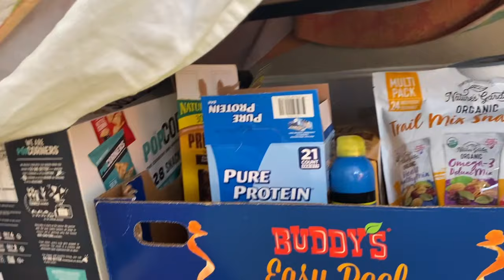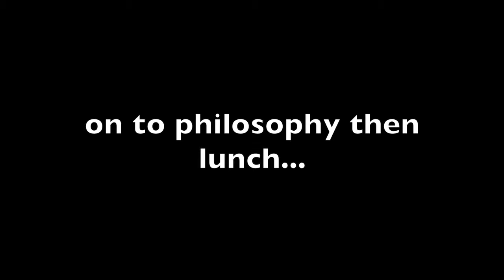Day in My Life at Governor's School!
Hey, thanks for clicking on this video! This video was SO much fun to film. It pretty much just shows my daily routine here at Governor's school (I'm not learning how to be a governor lol). I want to give a special shoutout to all of my dear friends that I have made here! I love you all SOOOO much and am so sad that I am going to have to leave y'all soon :((

*SOCIALS*
Hamster instagram: @fuzz.ball.hams
Depop: @naturallynickyy
Pintrest: nickyreneeeeee